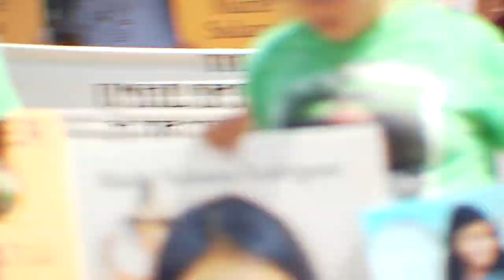"Over 3 months since I last held my daughter": Uvalde shooting victim's mother speaks | FOX 7 Austin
"It's been over three months since I last held my daughter, seen her smile, held her hand, or kissed her goodnight," says Ana Isabel Rodriguez, the mother of Maite Yuleana Rodriguez, at the March for Our Lives rally at the Texas State Capitol in downtown Austin. Maite was one of 19 children killed in the mass shooting at Robb Elementary School in Uvalde, Texas.